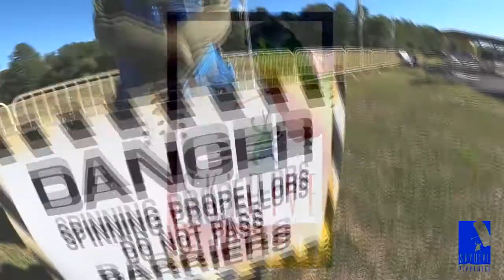Jennifer Cremone - Skydive Pepperell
Another great skydive at Skydive Pepperell.  to book your skydive now! - Jennifer Cremone